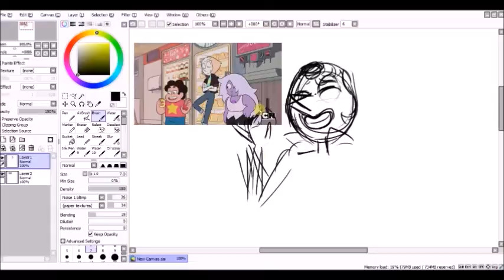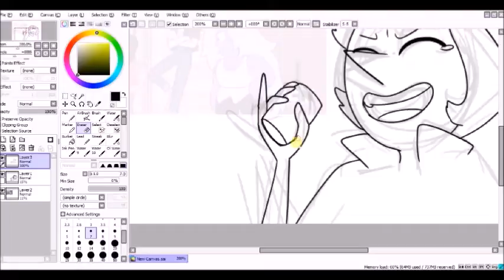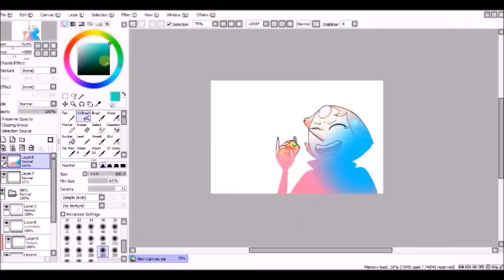drunk drawing 1: Bad Porl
actual speed was about 20 minutes.
The song is Little Green Bags from Reservoir Dogs